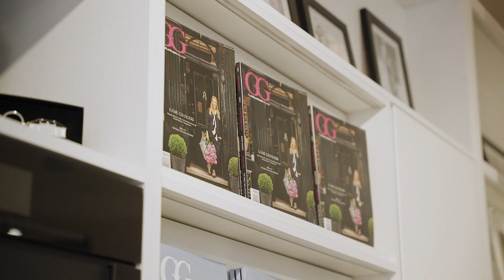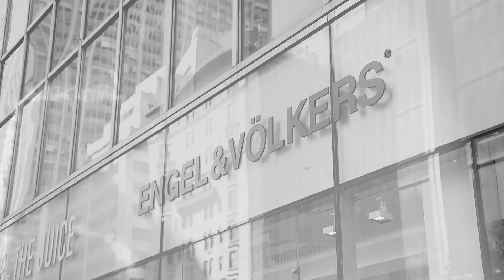Distinctive Marketing Katelyn Castellano, Senior VP of Marketing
Marketing with purpose and designed to elevate our properties and our people — that's the Engel & Völkers way.

Katelyn Castellano, Senior Vice President of Marketing, is responsible for developing innovative marketing strategies to drive brand awareness and ensure our network has the marketing tools and assets they need to maintain continued growth.